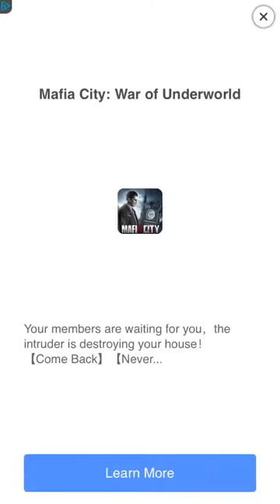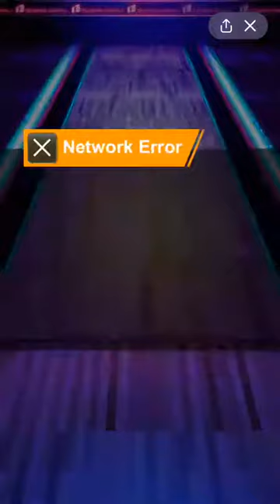The Bowling Club Gameplay